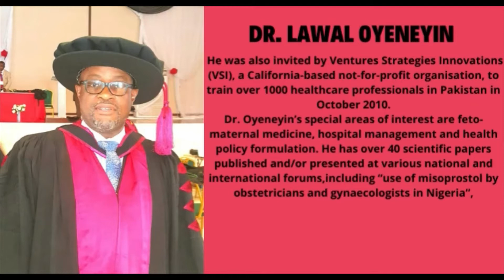Afya Health & Lifestyle || Preeclampsia || Dr. Oyeneyin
Welcome to Agbari Multimedia!